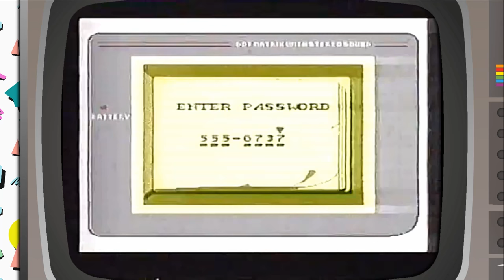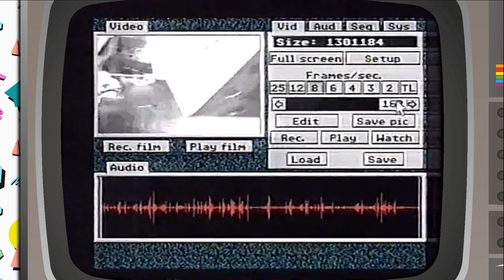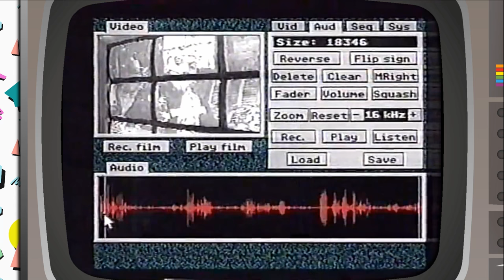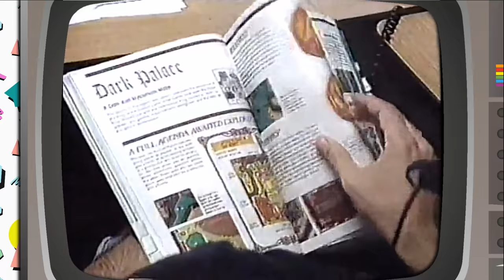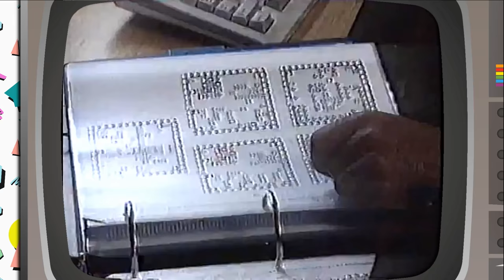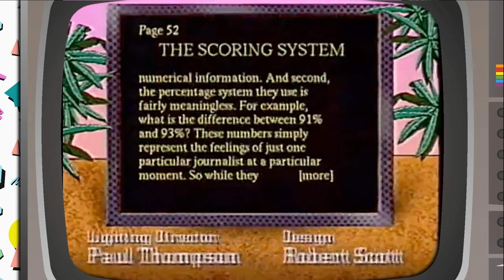Bad Influence Episode 1.6 Commentary - 3rd Dec 1992 | Nostalgia Nerd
Bad Influence Episode 6, Series 1 with commentary provided by moi. This episode features the one hit wonder 90s pop duo, Fresh. Z Wright takes a look at Nintendo cheat hotlines in America. Indiana Jones is reviewed on the Mega Drive, as is Bomb Jack on the Game boy and some other Tetris like game for the Amiga. Andy Crane also grabs a video camera and does some editing on an Amiga 500.